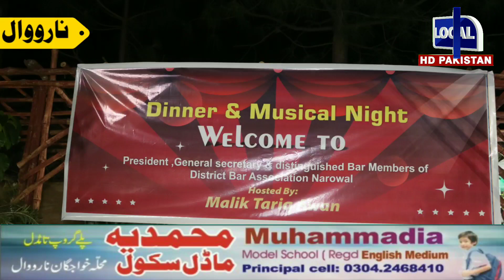Music Night by Tariq Awan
lawyer lawyers can your lawyer have dinner with opposing attorney johnny depp amber heard real lawyer tamil dinner wannabe lawyer amber heard how to become a lawyer lawyer day in the life personal injury lawyer does mike ross become a lawyer r  lawye r life lawyer tips johnny depp amber heard trial johnny depp amber heard fight